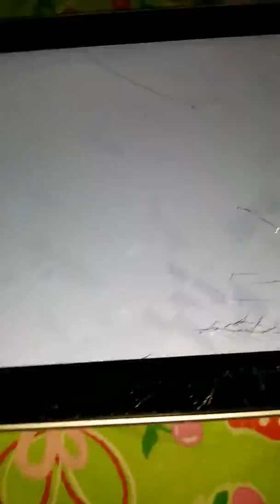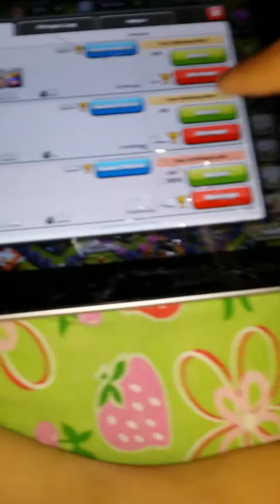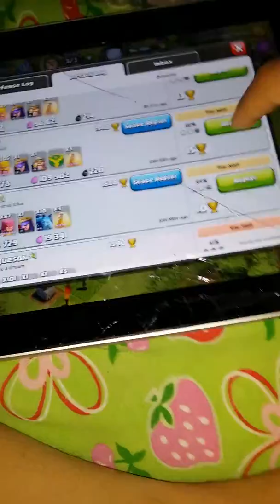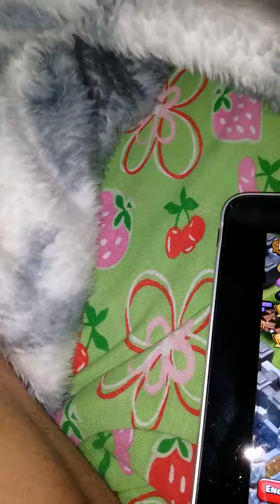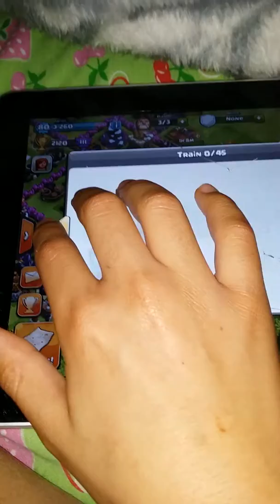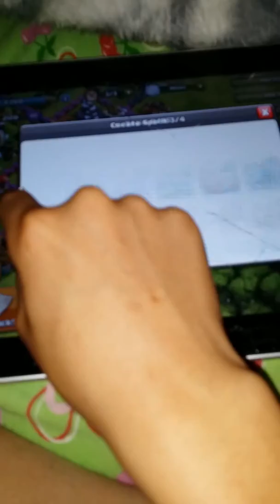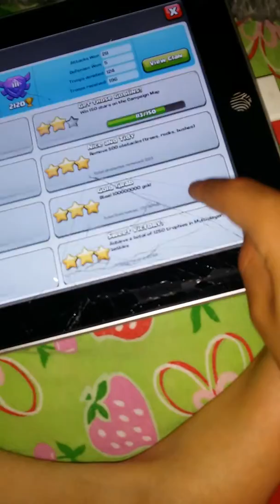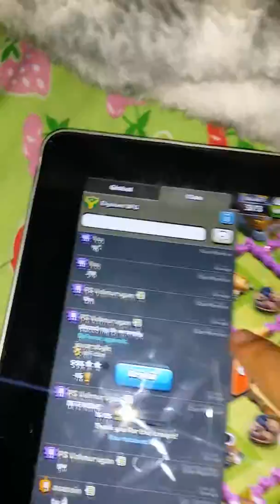Clash of clans raid and defense